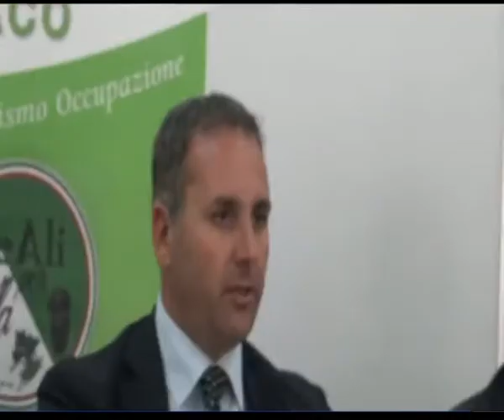Eletto solo 4 giorni fa, sospeso il sindaco di Villa San Giovanni | IL VIDEO